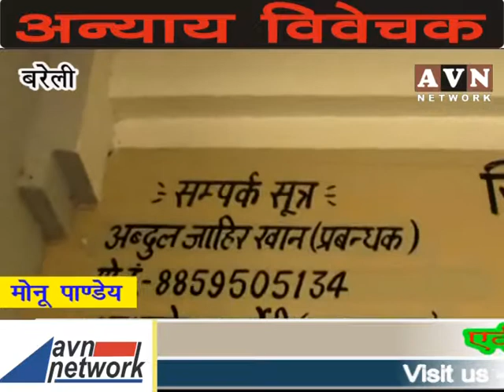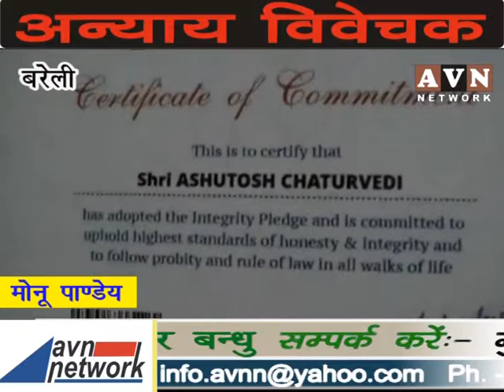कर्नल के तार बरेली से जुड़े होने की सम्भावना - avn news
कुछ दिन पहले सुर्खियों में आए रिटायर्ड कर्नल देवेंद्र कुमार और उनके बेटे प्रशांत विश्नोई के तार बरेली से भी जुड़े हैं। वह बरेली की पाश कॉलोनी ग्रीन पार्क में लंबे समय से सिक्योरिटी सॉल्यूशन सर्विस का काम कर रहे थे। प्रशांत विश्नोई को ऑफिस के लोग पाशा के नाम से भी जानते हैं। आफिस के लोगों का कहना है कि वह चार महीने पहले ही बरेली आया था। वह यहां होटल में ठहरता था। इस ऑफिस में तकरीबन बारह लोग काम करते हैं। वहीं रिटायर्ड कर्नल देवेंद्र कुमार अधिकतर बरेली में इसी ग्रीन पार्क ऑफिस के मकान में रहते हैं। खास बात यह है कि ऑफिस के बाहर के बोर्ड पर कर्नल देवेंद्र कुमार का नाम तो अभी भी लिखा हुआ है लेकिन प्रशांत विश्नोई का नाम वहां से हटा दिया गया है। अब यह जांच का विषय है कि क्या उसके धंधे के तार बरेली से भी जुड़े हैं। वहीं डीएम पिंकी जोवेल ने बताया कि उन्होंने एडीएमई को मामले की जांच सांप दी है। बतादें कि उ0प्र0 के मेरठ में कर्नल देवेंद्र के बेटे के पास से भारी मात्रा में विदेशी हथियार और वन्यजीव का मांस और खाल बरामद हुई है।